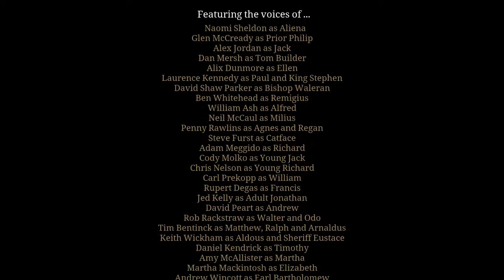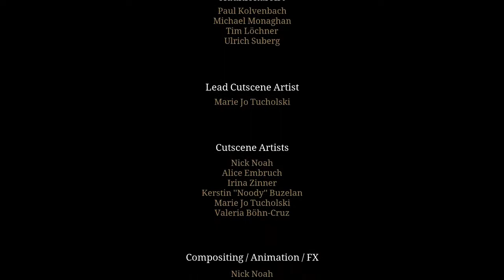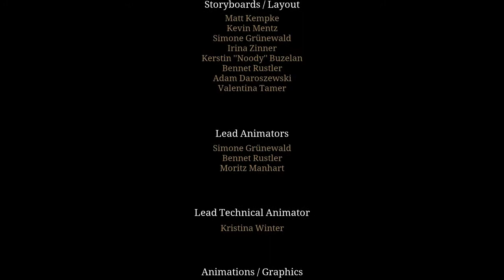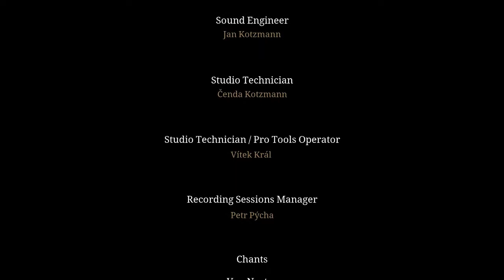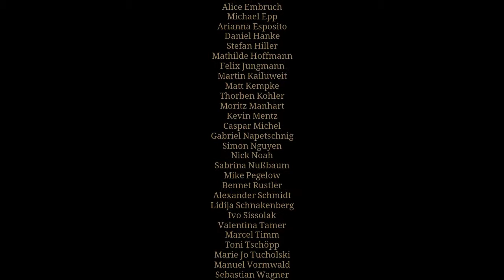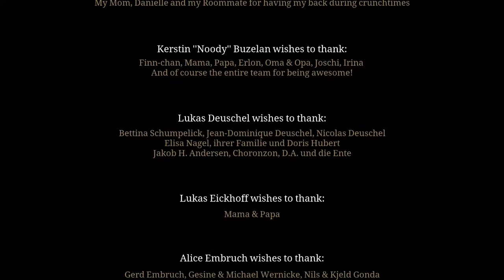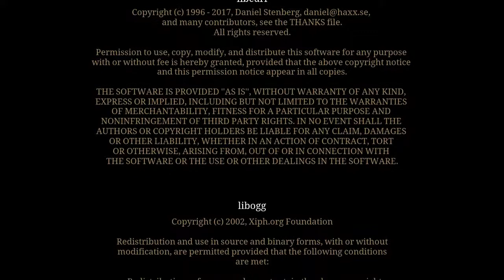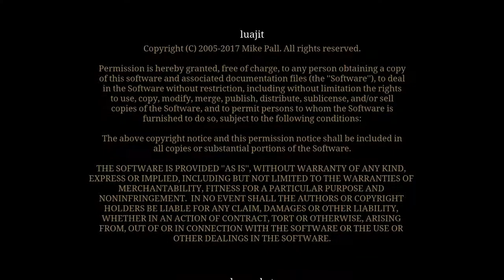Let's Play Die Säulen der Erde # 49 - Epilog